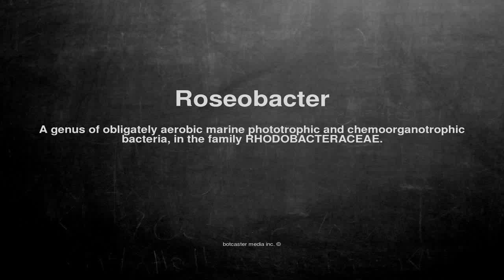Medical vocabulary: What does Roseobacter mean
What does Roseobacter mean in English?